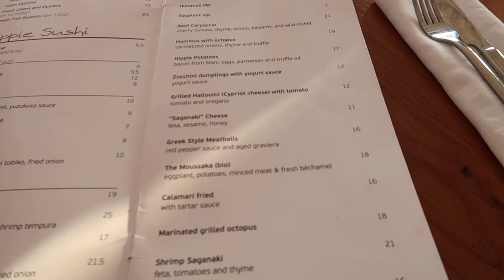MYKONOS HOLIDAY VLOG SUMMER 2019! JASMINE CLOUGH | ad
MYKONOS VLOG 2019!

So...? also have a competition running on there instagram where you can win all the So...? Summer Escapes body mists Range.

Jasmine Clough C/O S71
Studio 71
18 Soho Square
Soho
London
W1D 3QH
United Kingdom

Unicorn Cosmetics : JASMINE15
So...? : JASMINE 25

Jas x